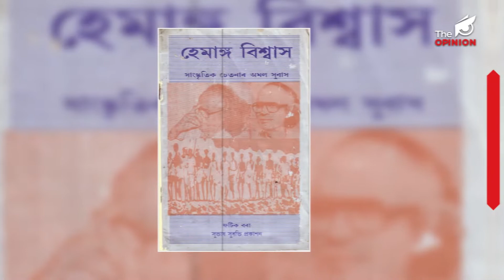গণ শিল্পী হেমাঙ্গ বিশ্বাসক মৃত্যু দিনটোত শ্ৰদ্ধাৰে স্মৰণ কৰিছোঁ